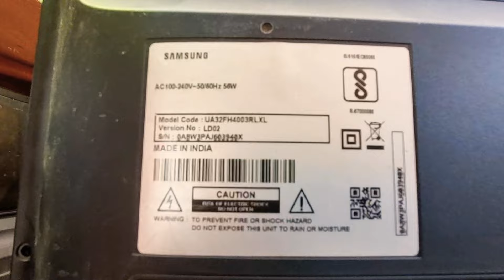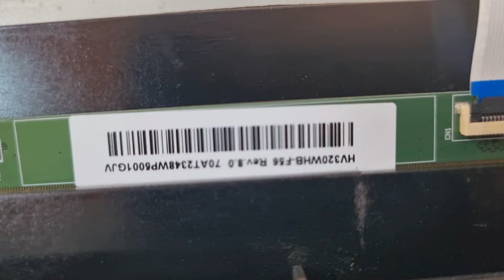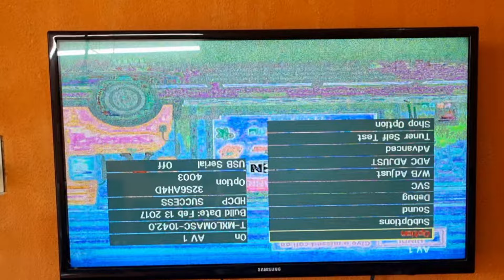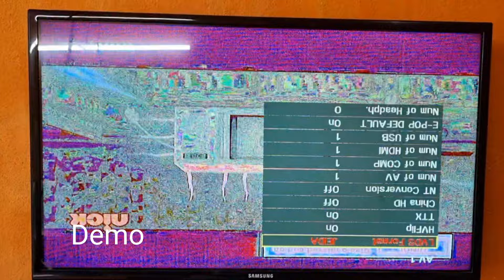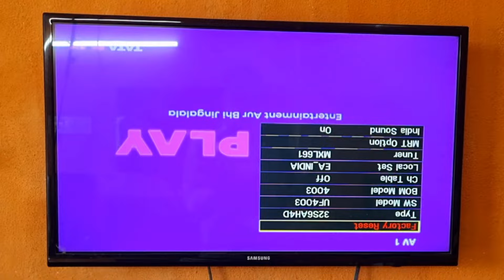LED TV Broken display repairing BOE panel HV320WHB_F56 install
Samsung led tv BOE panel HV320WHB_F56 install & service menu code open